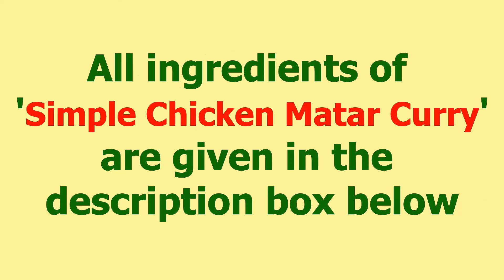Simple Chicken Matar Curry | Easy Chicken Recipe With Green Peas | Bulusview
In this video I will show you how to make chicken curry with green peas step by step. Simple chicken curry is easy to cook. This matar chicken curry  is served with roti paratha. Chicken masala is a popular recipe. This spicy chicken recipe is delicious.

Ingredients:
Onion (Medium) – 1p
Tomato (Medium) – 1p
Green chilli – 4ps
Black pepper powder – ½ tsp
Refined oil - 1tbsp
Butter – 2tsp
Dry red chilli powder – ½ tsp
Yogurt – 3tbsp
Dry roasted cumin powder – ½ tsp

Temper the oil with -
cumin seed ( ½ tsp)
Bayleaves (2ps)
Cinnamon (1 stick)
Clove (2ps)
Cardamom (2ps)
Black pepper ( 10ps)
Dry red chilli (1p)

Method:
Cut the chicken into bite pieces
Marinate the chicken with little salt & ½ tsp black pepper powder
Keep aside the marinated chicken for 20-25 mins
Heat 1tbsp refined oil
Temper the oil with whole garam masala
Add butter cube
Tempering will be done with melting of butter
Add onion when aroma comes out
Fry the chopped onion until golden brown
Add ginger paste & garlic paste
Sauté these until removal of raw smell
Add marinated chicken
Cook chicken on high flame for 3-4mins
Add coriander powder & turmeric powder
Add dry red chilli powder
You can adjust red chilli powder
Add chopped tomato & slitted green chilli
Add green peas when it releases oil
Add whisked 3tbsp yogurt & water each on low flame
Mix well
Cover & cook for 3-4 mins on medium flame
It release water so it does not require water for cooking
Chicken & green peas are boiled
Add little salt after checking its taste
Add dry roasted cumin powder & garam masala powder
Spread chopped coriander leaves over it
Cover and keep for 5mins after switch off the flame
Garnish with coriander leaves & one butter cube
It is ready to serve

Keep healthy & be happy